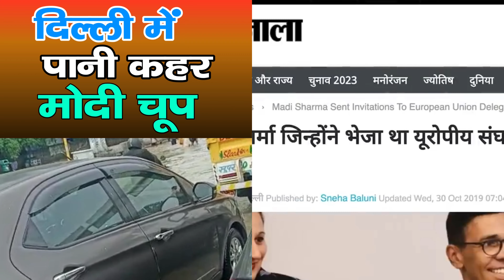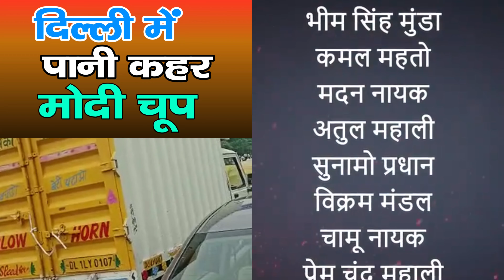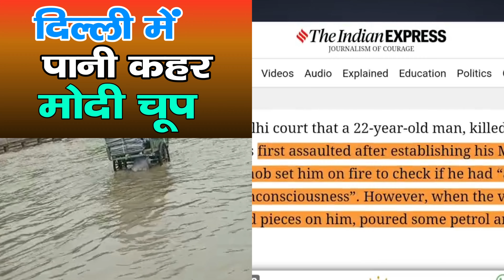PM Silent-EU Resolution On Manipur | दिल्ली बाढ़ में मोदी चुप